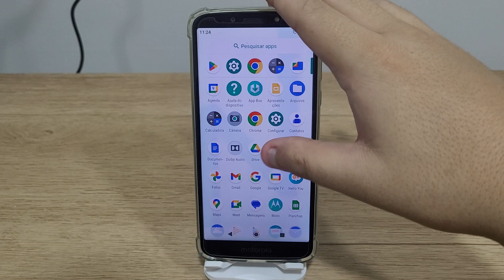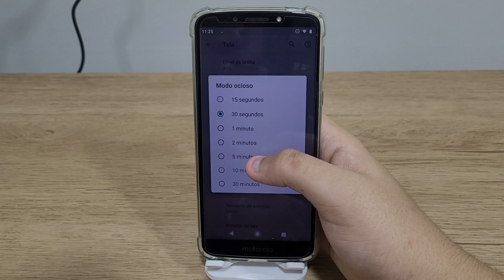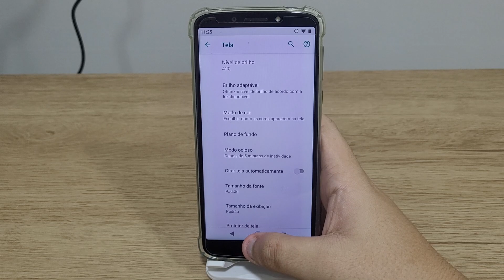Como aumentar o tempo de atividade da tela do Moto G6 Play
No vídeo de hoje estarei mostrando a como alterar o tempo que a tela do seu celular fica desbloqueada

★ LINK ONDE COMPRAR:
★Moto G60